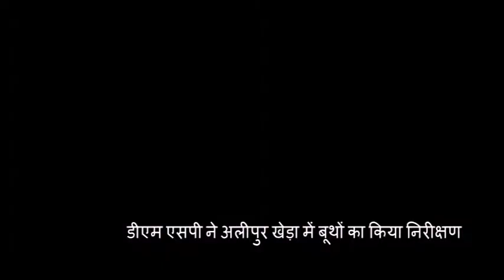डीएम एसपी ने अलीपुर खेड़ा में बूथों का किया निरीक्षण बूथों पर दिए जाने वाली सुविधाओं को परखा दिए कड़